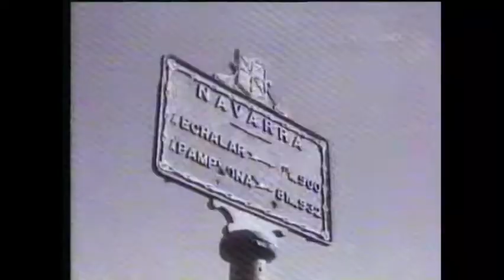Around The World with Orson Welles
Around the World with Orson Welles is a series of six short travelogues originally written and directed by Orson Welles for Associated-Rediffusion in 1955, for Britain's then-new ITV channel